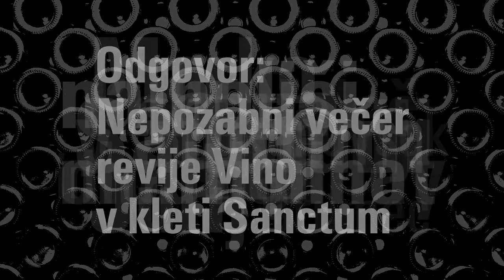Najava - Nepozabni večer revije Vino - SANCTUM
Marko Podkubovšek in Jurij Brumec hočeta biti številka ena z modrim pinotom in chardonnayjem v Sloveniji. Koliko jima še manjka do zastavljenega cilja lahko preverite na našem nepozabnem večeru, 22. novembra 2013.